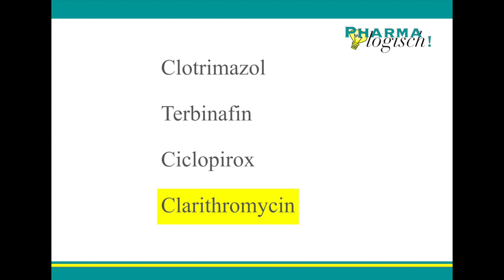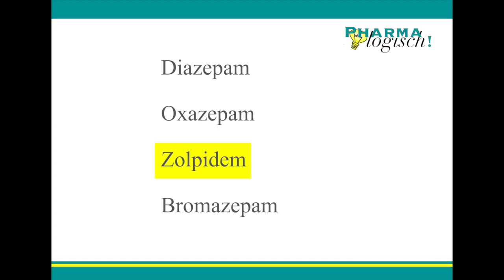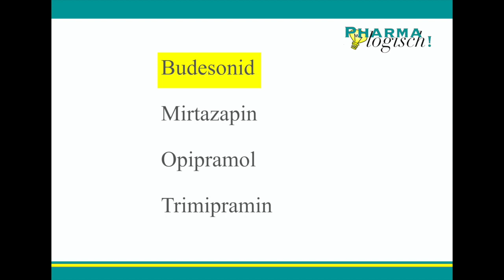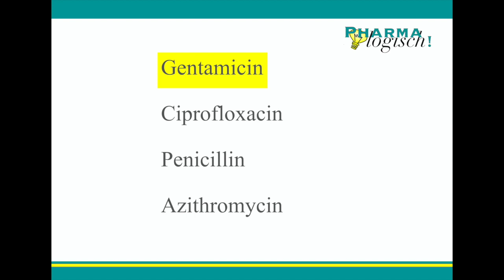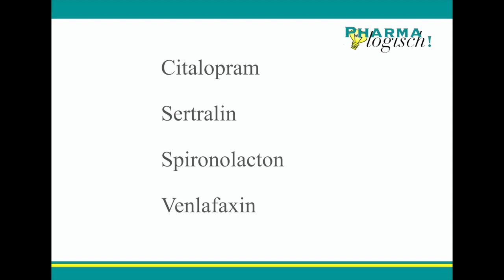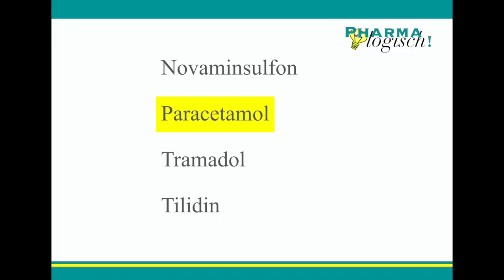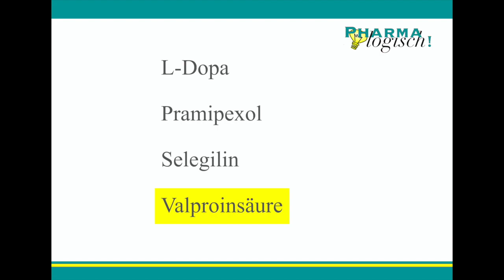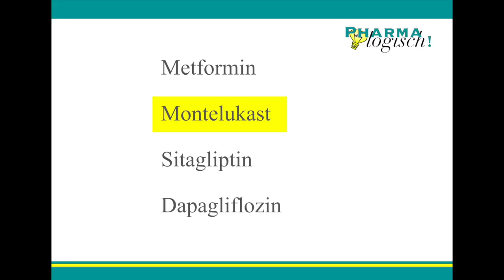Eins muss raus - 2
In jede Vierergruppe hat sich ein Fehler eingeschlichen. Welcher Begriff paßt nicht? Und warum?
Thematisch geht es quer durch alle pharmazeutischen Themen.